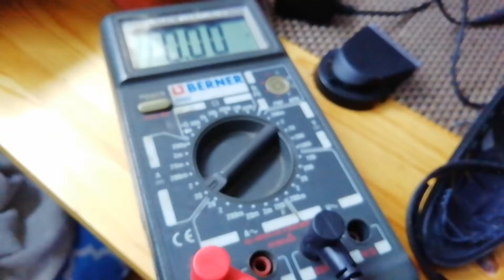Covidos vagyok 6.nap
A hatodik napon